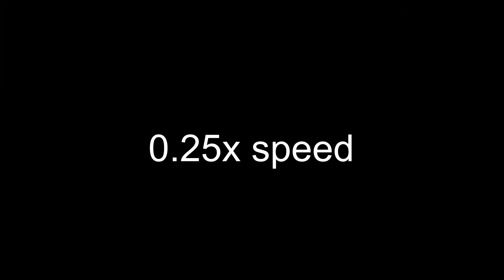Tarik DESTROYS GUARD trent with a NASTY FLICK.. (both POV's)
Tarik playing as Reyna on Icebox destroys GUARD trent (sova) with a nasty hospital flick. Both POV's are shown in slow motion.